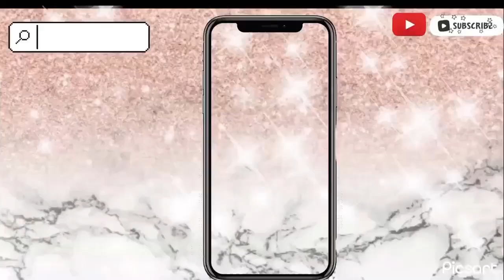A Gift in The Mail